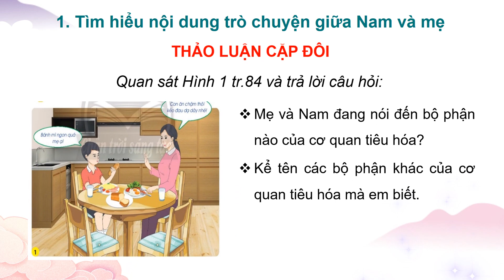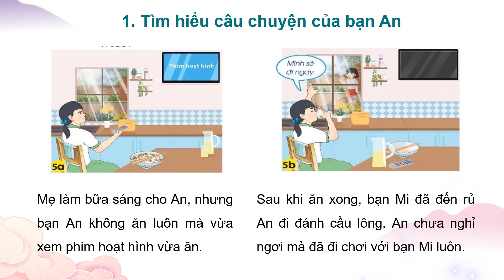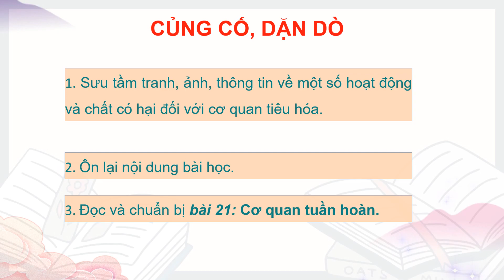Giáo án powerpoint Bài 20: Cơ quan tiêu hóa | GA điện tử Tự nhiên xã hội 3 Chân trời sáng tạo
Phía trên là giáo án Powerpoint hay còn gọi là giáo án điện tử, giáo án trình chiếu Bài 20: Cơ quan tiêu hóa | Sách TNXH 3 Chân trời sáng tạo. Giáo án được làm với phong cách: hiện đại, đẹp mắt để tạo sự hứng thú cho học sinh.
Ngoài ra, chúng tôi có đầy đủ giáo án powerpoint các bài khác trong chương trình sách giáo khoa TNXH 3 Chân trời sáng tạo. Tin chắc rằng: Khi sở hữu bộ giáo án này, việc giảng dạy của thầy cô sẽ trở nên nhẹ nhàng và đạt hiệu quả tốt.